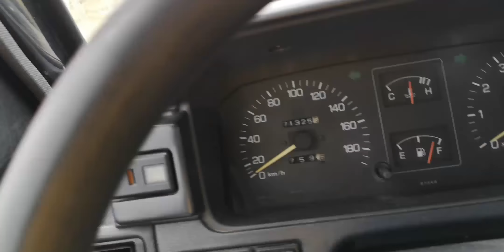Lunca Cernii de Jos - Varful Magurii | Pe coclauri - Partea 1